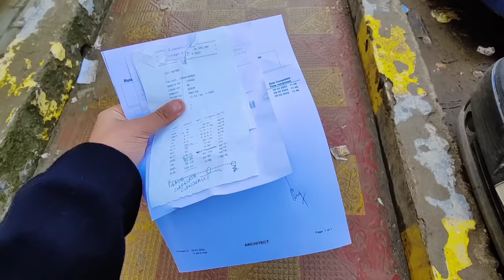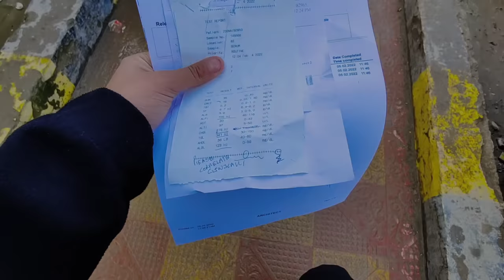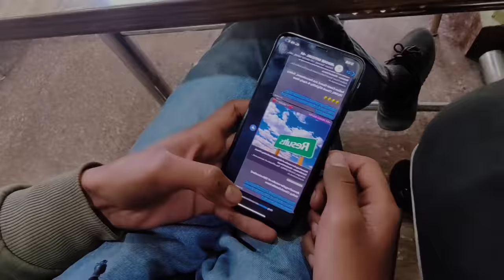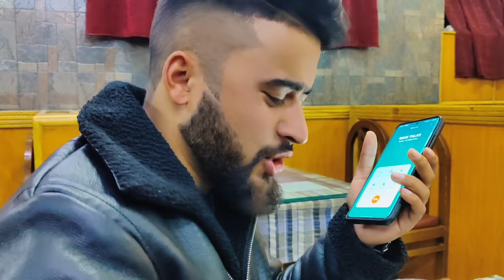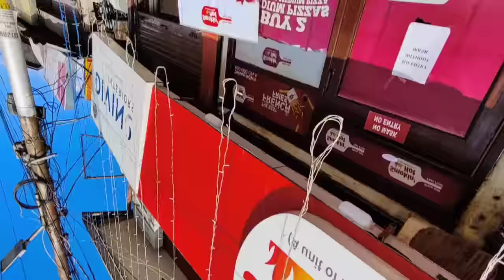My 12th Class Result 💝 || Faheem Vlogs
Buying Links :